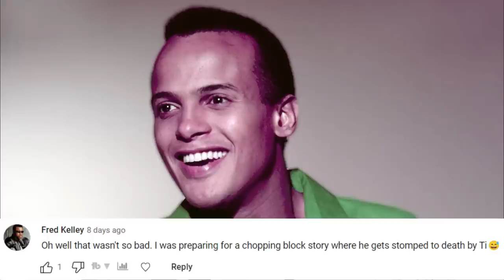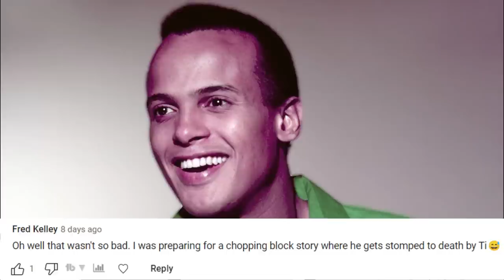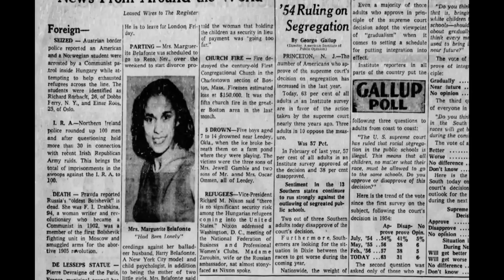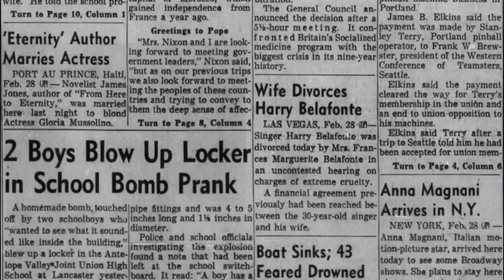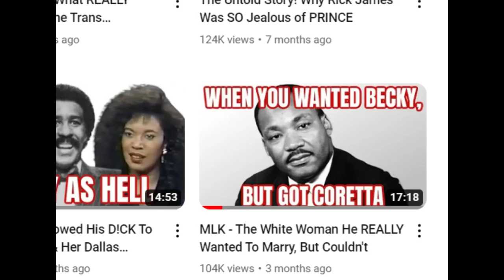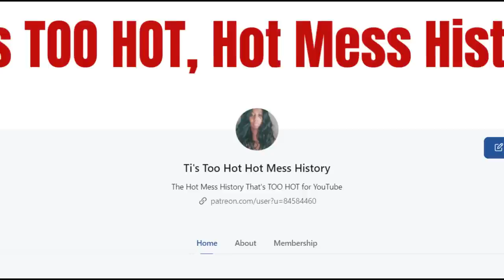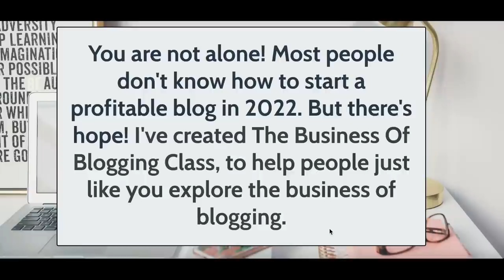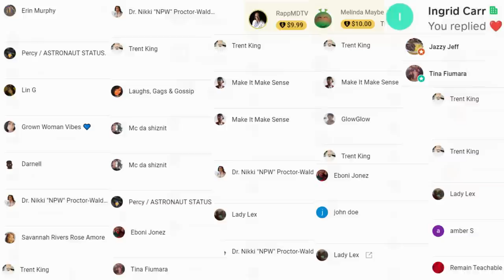Harry Belafonte Cheated On His Pregnant Black Wife With The Woman He REALLY Wanted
To listen to your favorite old school jams, follow my radio show on Stationhead:

At the time of writing this story, Harry Belafonte has been dead for a little over a week. On the day that he died, I released a video about some little known facts about him. I’ll leave a link to that video in the description box.
I noticed that a lot of the comments on that video were things like "I can't feel sorry for him because of how he treated black women".
And…that appears to be true. Many of you made comments about what he told Eartha Kitt. For those who don’t know, Eartha Kitt talked about being criticized for dating white men in Hollywood.  In response to that criticism, she said that the black men in Hollywood didn’t want HER, or any other black women, it seems, to be honest. She called out Harry Belafonte specifically, saying that he told her that he didn’t want to be with a black woman because there was nothing that a black woman could do for him to help further his career.
Also, just to be clear, I don’t have a problem with anyone’s dating and mating choices.  If people choose to date and marry within their race. Fine. If people choose to date and marry outside of their race, that’s fine too.  The problem is using the person that you don’t want as a placeholder until you find what you do want. And using the person that you say that you want…for the purpose of advancing your career.
So, on this channel - two things can be true at one time.  We can acknowledge the wonderful achievements that someone made, as well as talk about their not so wonderful actions.
On THAT point, I also received a comment on my facts about Harry video in which a viewer expressed that he was surprised that I didn't really put Harry on the chopping block.
Well, that's kind of what we're doing today - which is what we do on most of our videos. This is the story about a man who used his wife until he could get the wife that he really wanted.
It's another Hot Mess History scandal from Ti! Enjoy!